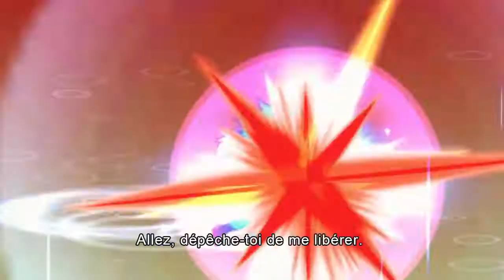Disgaea 5: Alliance of Vengeance - Kilia Trailer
Kilia est un jeune démon qui ne demande qu'une seule chose: la vengeance !

Disgaea 5: Alliance of Vengeance sortira le 9 octobre sur PS4 en version boîte !